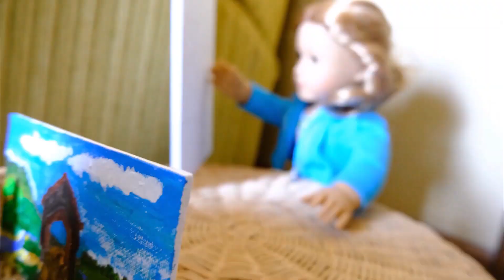American Girl Historical Winter Fashion Show! 1776-1950 Two Hundred Years of Winter Fashion!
The girls get together to showcase all of their winter fashions!

Molly McIntire - Alice Matthews
Samantha Parkington - Mandy Clash
Josefina Montoya - Lucielle Johnston
Emily Bennet - Lucielle Johnston
Charlotte White - Mandy Clash
Announcer - Alice Matthews
Felicity Merriman - Alice Matthews
Addy Walker - Lucielle Johnston
Kirsten Larson - Lucielle Johnston
Kit Kittridge - Mandy Clash